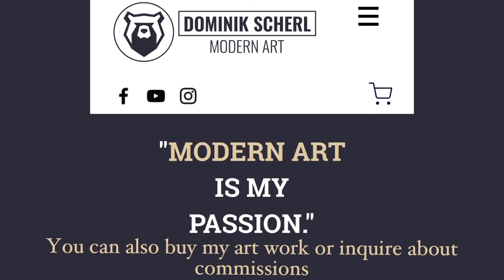Big canvas - Rainbow Acrylic Pour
Dutch Pour Spun out - Paint mix and consistency- you find on my Instagram in the story highlights. Link to my Instagram in the video description. Follow me there for more details about my art work

for all available art work

Would you be interested to support my art journey and help me continuing the tuoritals online?

Maybe consider becoming a Patron of mine.

I also offer online classes and in person workshops to all pouring techniques.

for any inquiry you might have.